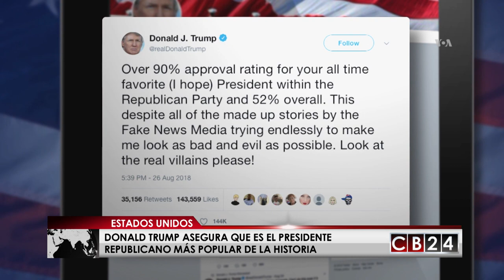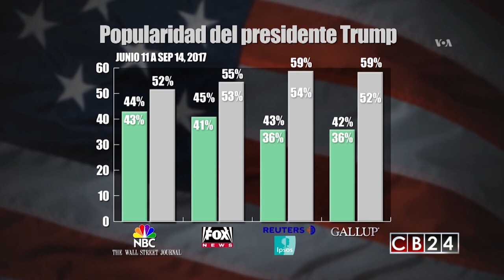Donald Trump asegura que es el presidente republicano más popular de la historia de EE.UU.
El presidente de Estados Unidos Donald Trump publicó un nuevo mensaje en sus redes sociales en el que asegura que es el mandatario republicano más popular de todos los tiempos, una percepción que contradicen al menos cuatro encuestadoras de ese país.

VOA / CB24

24 Horas conectados con la información